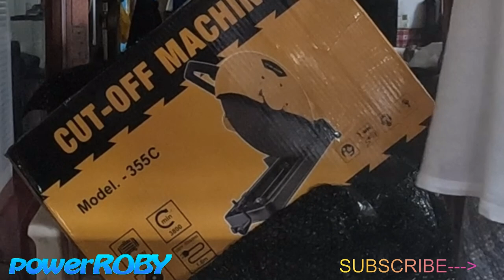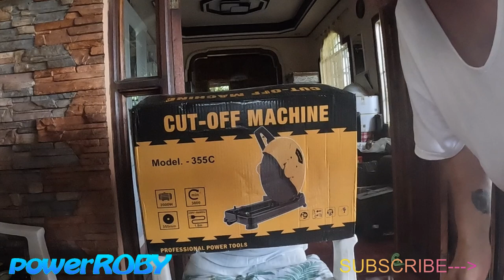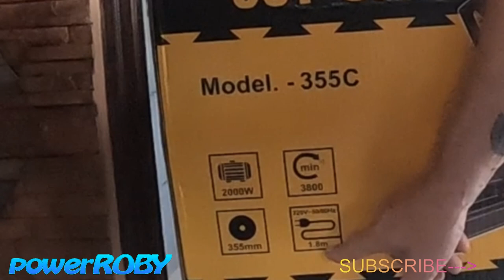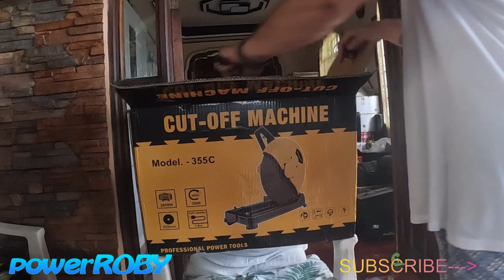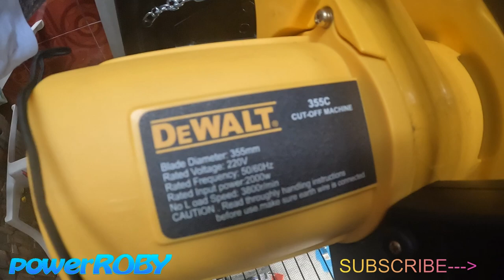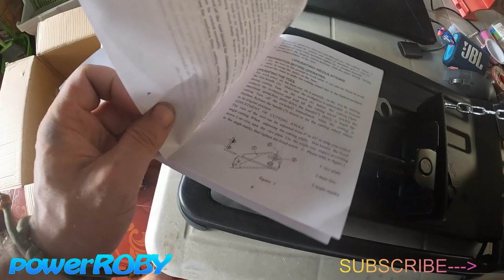FAKE DeWALT Cut-off Machines 14 inches Cut-off saw 355mm 3800r/min with Blade Heavy Duty tool SHOPEE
LINK ACQUISTO EQUIVALENTE ECONOMICO SU AMAZON
if you don't understand my language (Italian) you can use (from PC) the automatic translation of YouTube with subtitles ;)